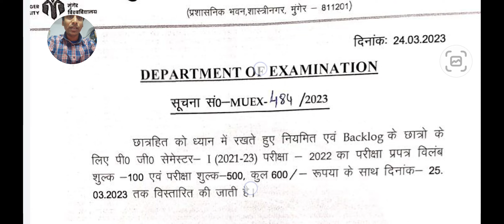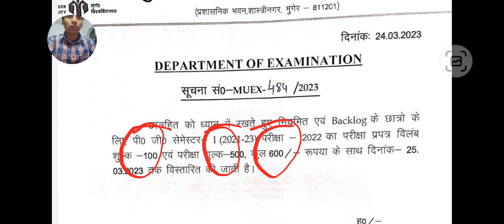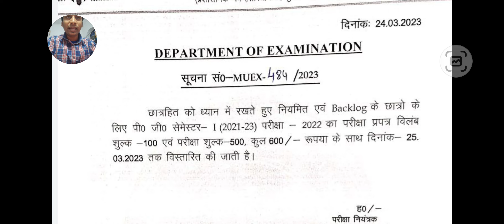Munger University PG Semester 1 Regular (2021-23) & Backlog Students (2020-22) Exam Form Date जारी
Munger University PG Semester 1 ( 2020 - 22 ) Regular & Backlog Students Exam Form Date जारी l

Business Query :-